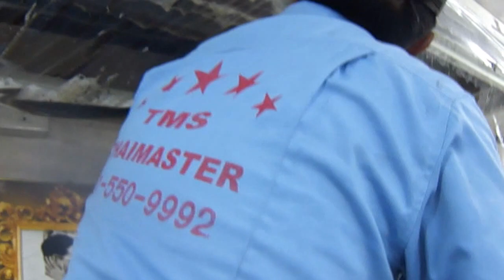ล้างแอร์บ้าน จรัญสนิทวงศ์ พรานนก ปิ่นเกล้า บางขุนนนท์ บางพลัด 081-550-9992,081-8686-984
แอร์ท่านถ้าสกปรกแบบนี้.? ท่านคิดว่าจะมีเชื้อโรคอะไรบ้างไหม ? ท่านใช้แอร์ทุกวันและสกปรกแบบนี้ท่านคิดว่าท่านอาจเจอเชื้อโรคทางเดินหายใจบ้างไหม? รีบดูแลสุขภาพตัวท่านและคนที่ท่านรัก โดยการล้างแอร์แบบมืออาชีพ ทีมงานเราล้างแอร์แบบมืออาชีพจริงๆ มีประสบการณ์และความชำนาญงานมากกว่า 20 ปี มีการพัฒนาการล้างแบบขั้นสูง เป็นการทำงานแบบท่านก็สามารถเห็นความสะอาดของแอร์ท่านได้ โดยผ่านการล้างแบบพาสติกใส ซึ่งทีมงานเรามีความชำนาญและเชียวชาญเป็นที่สุด

การล้างแอร์แบบสะอาดที่สุด ทีมงานเราฉีดน้ำยาฆ่าเชื้อ (แบคทิเรีย) โรคที่ฝังตัวติดอยู่ในฟิลคอล์ยที่เป็นแหล่งสะสมเชื้อโรค อันทําให้เกิดโรคต่างๆ เช่น โรคภูมิแพ้ ระบบทางเดินหายใจ เชื่อโรคที่ว่าจะหลุดมาพร้อมกับฟองของนํ้ายาเป็นคราบดําๆ พร้อมกับคราบตระกัน จากนั้นเราใช้ปัมน้ำแรงดันสูง120บาร์(แรงดันน้ำ) อัดผ่านแผงแฟนคอล์ยสองด้าน (ด้านหน้า-ด้านหลัง) จนนํ้าที่ฉีดล้างทั้ง 2 ด้านใสสะอาดจริงๆ จนมั่นใจว่าล้างคราบน้ำยาจนหมด สะอาดแบบการันตีได้ รูปแบบพัฒนาขั้นสูงสุด การล้างลักษณะนี้ จะช่วยให้ท่านประหยัดค่าไฟฟ้าได้ เนื่องจากแอร์ทํางานปรกติกระแสไฟฟ้าก็ทำงานปรกติ ก็ยืดอายุการใช้งานของเครื่องปรับอากาศของท่านได้

ยินดีบริการแอร์บ้าน แอร์บริษัทสํานักงาน หน่วยงานต่างๆ อาคาร คอนโด อีกทั้ง โรงงานที่ต้องการดูแลแอร์แบบสัญญารายปี เพื่อการประหยัดค่าใช้จ่ายเรื่องการซ่อมและกระแสไฟฟ้าที่สูงเกิน อันเนื่องจากแอร์สกปรกจัดทำให้แอร์ทำงานหนักทำให้กระแสไฟฟ้าสูงกว่าปรกติ เชิญติดต่อขอคำแนะนำและคำปรึกษาจากทีมงานเราได้ที่ TMS Thaimasterservice Equipment Co.,Ltd. Email: .081-550-9992,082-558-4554 คุณยุทธนา 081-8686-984 คุณปลา